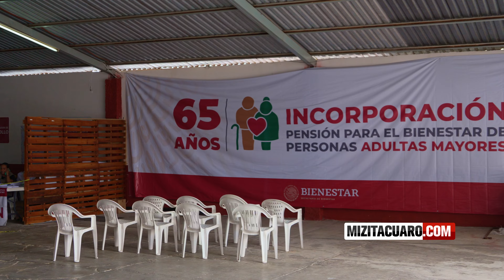Oficinas del bienestar en Zitácuaro cambian de domicilio, para mejorar acceso a la población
La Secretaría del Bienestar de Zitácuaro, Michoacán, cambió de oficinas para facilitar el acceso a la información de los programas sociales del gobierno federal a la población.

La nueva ubicación de las oficinas es la calle Moctezuma Oriente número 3, a un lado del auditorio de la secundaria Nicolás Romero. El horario de atención a la ciudadanía es de 9:00 a 14:30 horas, y de 16:00 a 20:00 horas para actividades administrativas.